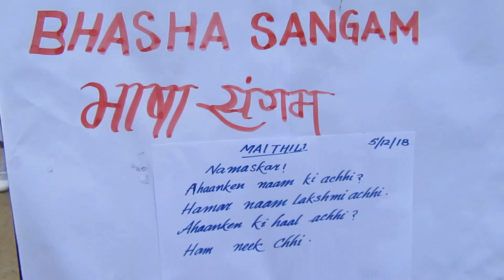The Aditya Birla Public School, Reddipalayam, Tamil Nadu, Basha Sangam Maithili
Basha Sangam Maithili
The Aditya Birla Public School, Reddipalayam, Tamil Nadu